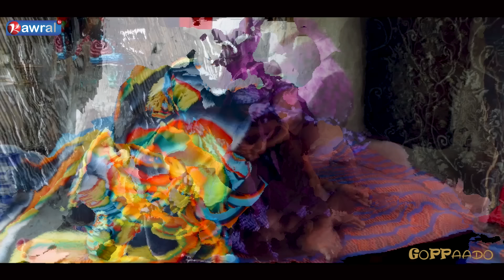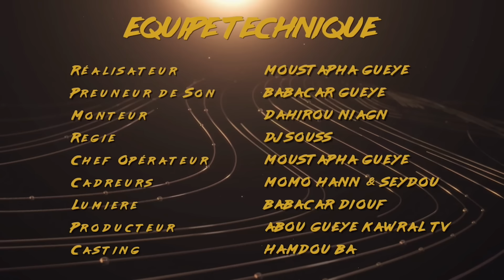Série- Goppaado-EPISODE 2